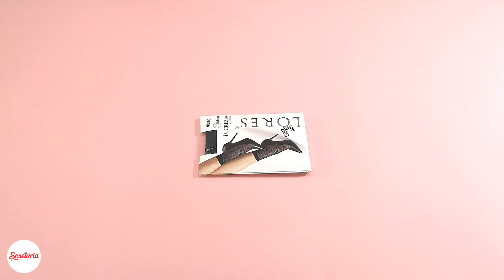Prezentare sosete lycra cu flori Lores Lucrezia 20 den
Sosete lycra cu flori Lores Lucrezia 20 den